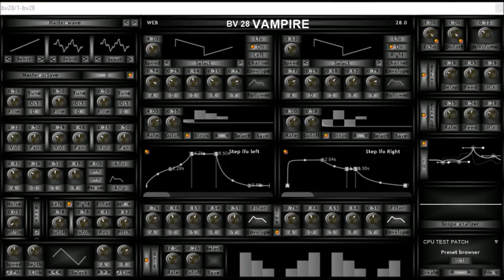BV28 Vampire by BV Music